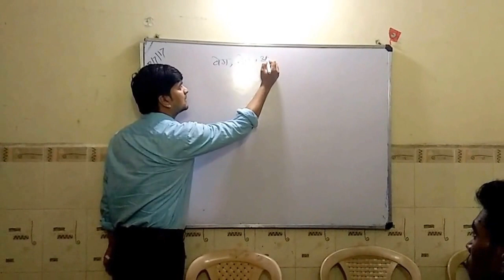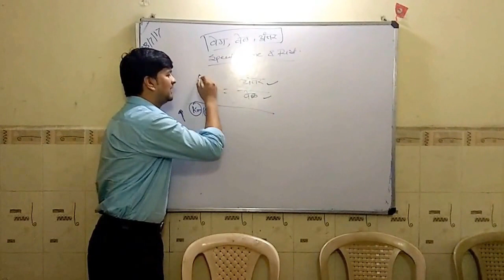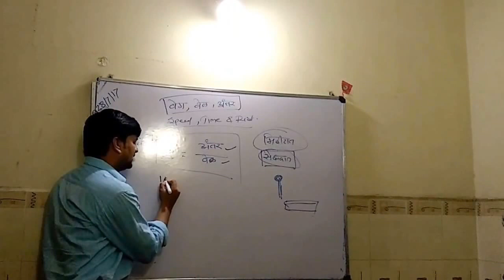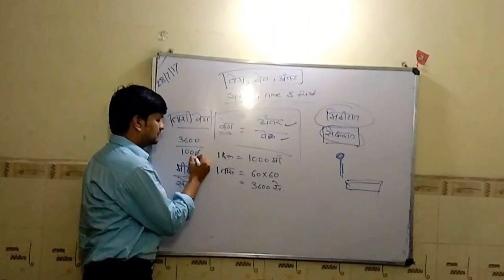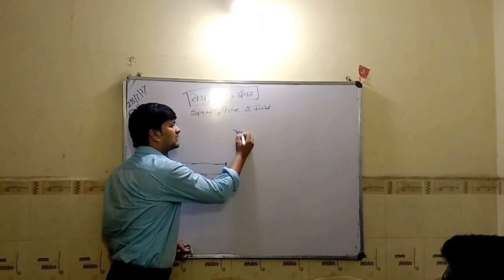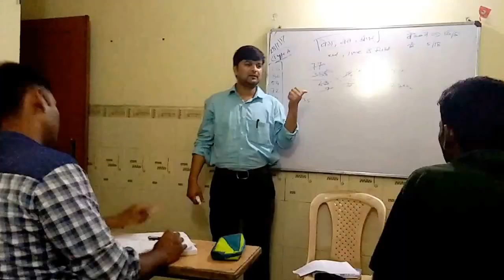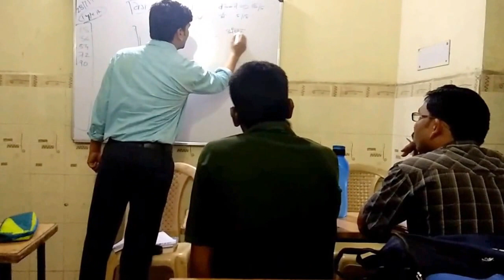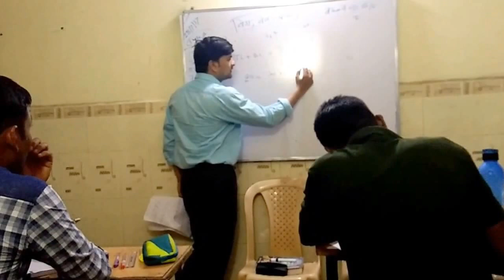MPSC स्पर्धात्मक परीक्षा ( गणित ) - RAILWAY PROBLEMS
Encore's लक्ष्य तर्फे
वेग ,वेळ,अंतर ह्यावरील येणारे प्रश्न सोडवण्यासाठी क्लुप्त्या
"करा अभ्यास आणि बना अधिकारी"